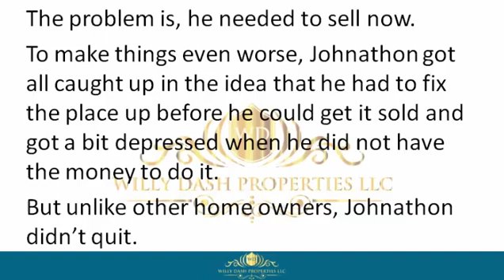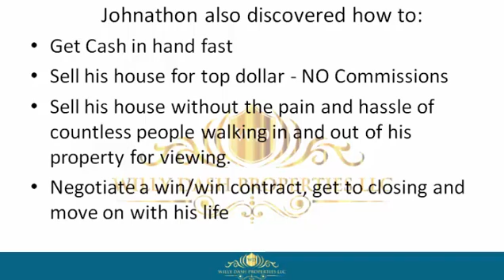how to sell my property in delray beach fl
how to sell my property in delray beach fl If you are looking for how to sell my property in delray beach fl, then watch this video to learn everything you need to know about how to sell my property in delray beach fl